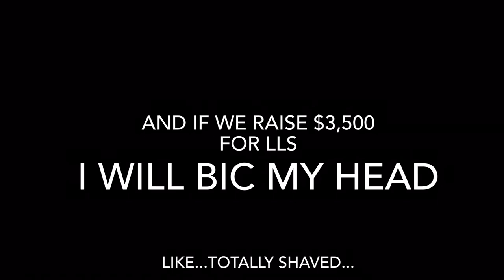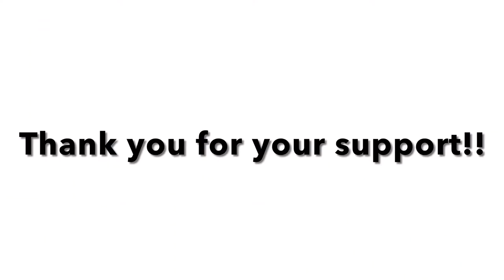Ryan McCarthy Shaving Head to Raise Money for LLS